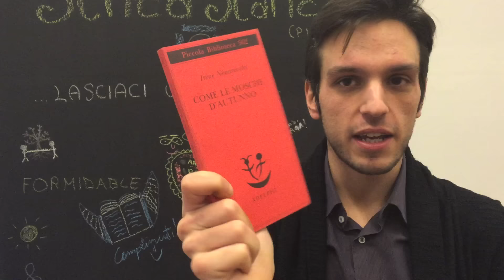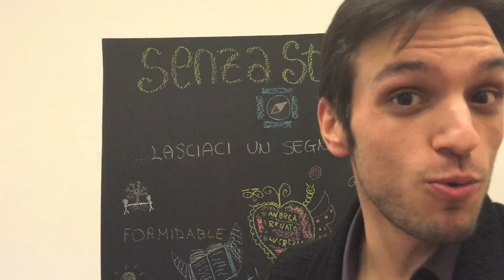VLOG: Arraffare Libri alla Pesca di Beneficenza, muahahaha!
Un book haul atipico al quale non potevo resistere, che ha portato anche a conseguenze estremamente trash. Perché la mia vita è affetta dal dramma.